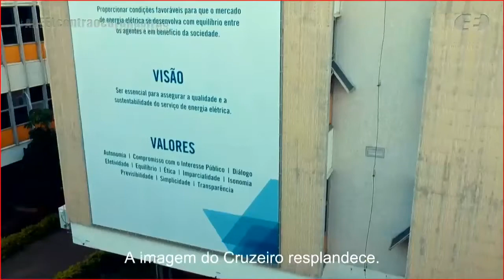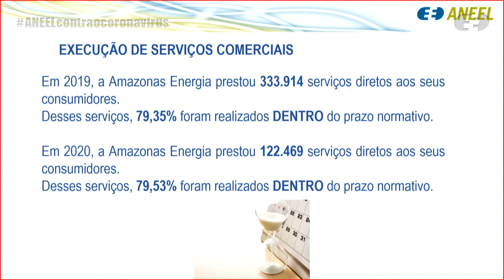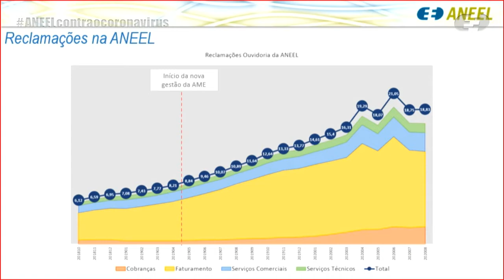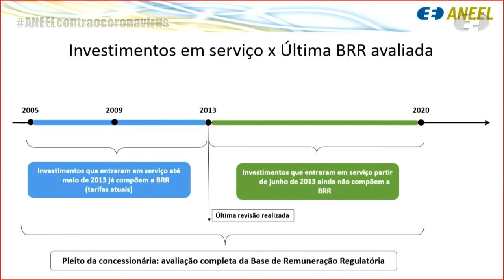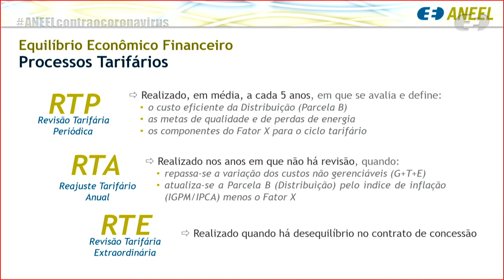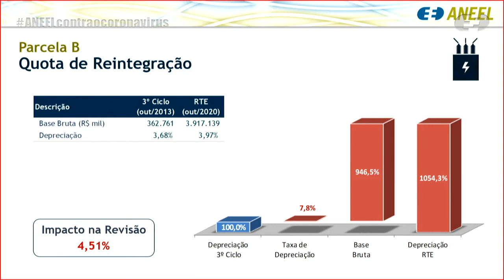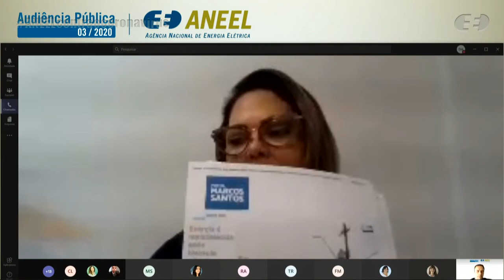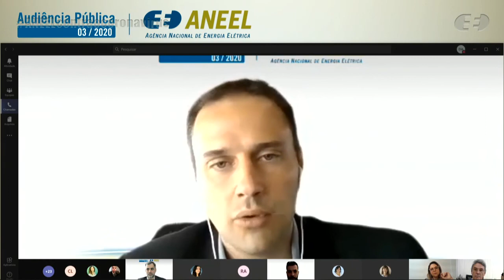Audiência Pública 003/2020 - Revisão Tarifária Extraordinária da Amazonas Energia S./A. - 18/09/2020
Audiência Pública realizada pela ANEEL em 18/09/2020, em formato online a partir da sede da Agência em Brasília/DF. Presidida pelo assessor da Diretoria Leandro Moreira, a audiência recebeu manifestações orais sobre a solicitação de Revisão Tarifária Extraordinária (RTE) da Amazonas Energia S.A.

A audiência é o momento de manifestações orais referente à Consulta Pública nº 050/2020, sobre o mesmo assunto, que recebe contribuições no período de 26 de agosto a 9 de outubro de 2020 para o e-mail .

Mais informações estão disponíveis na página da Consulta Pública nº 050/2020, no portal da ANEEL

Andamento dos trabalhos:

00:01:18 Abertura da Reunião Virtual

00:02:24 Execução do Hino Nacional Brasileiro

00:06:05 Apresentação da Mesa Diretora da Reunião Presencial e pronunciamento de Leandro Moreira, assessor da ANEEL e presidente da Audiência Pública

00:12:05 Vídeo institucional sobre como participar das audiências públicas da ANEEL

00:15:04 Apresentação do servidor Fernando Miranda - Superintendência de Mediação Administrativa, Ouvidoria Setorial e Participação Pública (SMA)

00:24:21 Apresentação do servidor Sérgio Damasceno - Superintendência de Fiscalização dos Serviços de Eletricidade (SFE)

00:34:46 Apresentação do servidor Roberto Pereira Alves - Superintendência de Fiscalização Econômica e Financeira (SFF)

00:48:40 Apresentação do servidor Marcelo Hlebetz - Superintendência de Gestão Tarifária (SGT)

01:13:50 Manifestações dos expositores inscritos